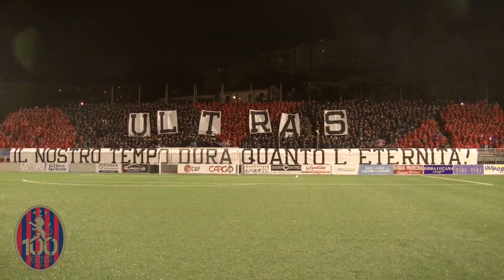"LA PIENA DEI COLORI", poesia per il Centenario del Potenza Calcio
"LA PIENA DEI COLORI"

Una poesia per il Centenario del Potenza Calcio
Di Andrea Galgano

Abbiamo baciato il blu-cielo
quando si raccoglieva nei volti
era la fine di ogni guerra
devono essere così gli spalti della gioia
arrivare ai polsi dei sorrisi
che nelle alte foci d’inverno
inseguono un coro di sogno
il saluto alle tribune, la nascita nera della notte
gli sguardi vigili
l’agone prima di ogni respiro
e lo zaino del sole
quale sarà il colore delle nostre dita
l’estate
che solleva lacrime ebbre
e balconi inviolati di edera
sono i baci delle nostre anime
i ragazzi che amano
questi steccati di folla
e assolo di reti in piena
è la nostra vita
che fonde i colori
come curva di lavanda
sia raccolto questo buio di fiori
la nostra festa cremisi di quasi aria
il nostro mantello
come scena immensa.